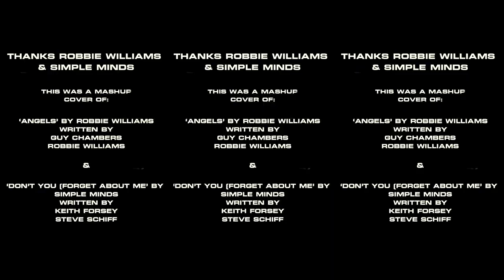Angels x Don't You Forget About Me (Mashup Cover)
A cover of two of our favourite tunes.

'Angels' by Robbie Williams

'Don't You (Forget About Me)' by Simple Minds